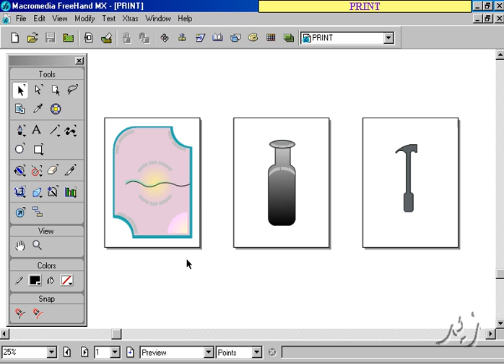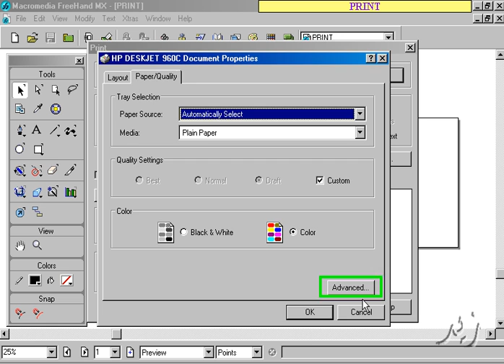print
Macromedia Free Hand in Urdu/Hindi